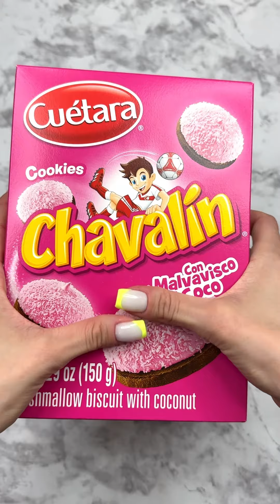Filling Platter with Sweets ASMR